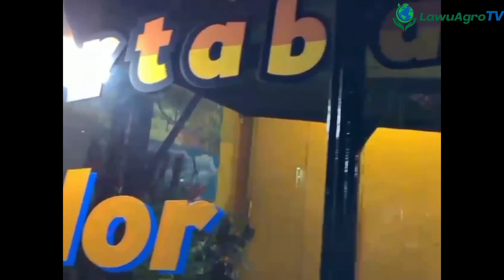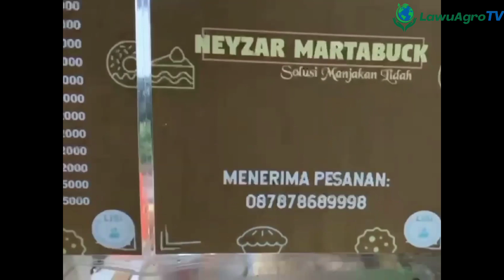Fayania XIA4 Martabak Terang Bulan